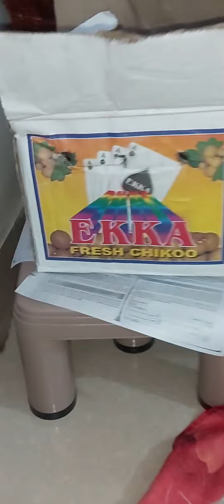DAY 1 BABY MITHU 🦜🦜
HELLO! HOOMANS🦜🖐. I AM MITHU THE PARROT. WELCOME TO MY WORLD🌍. THANKS FOR BEING A PART OF MY JOURNEY IN THIS WORLD.💖💖💖💕.